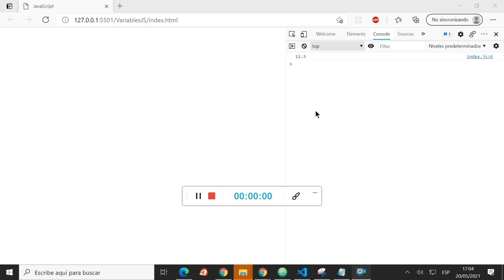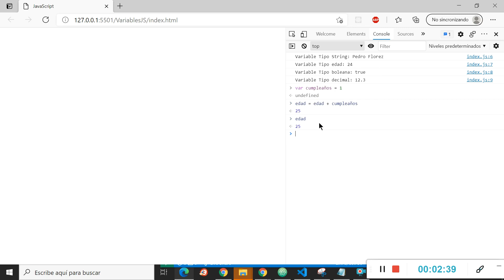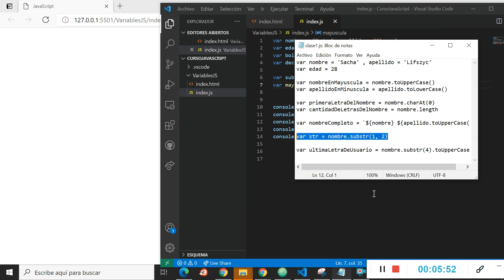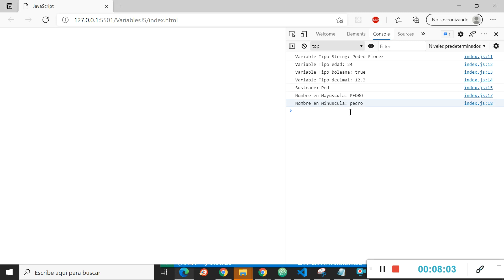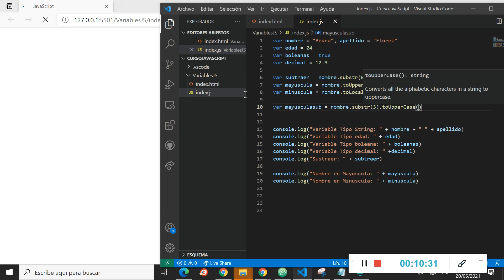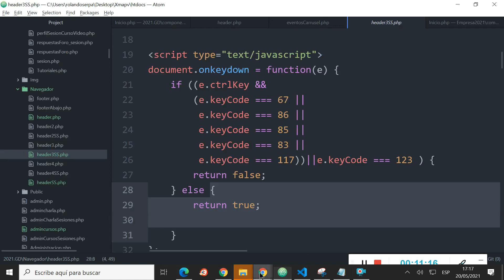Curso de JavaScript - Tipos de Variables (Parte 02)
Vladimir Rolando Serpa G.